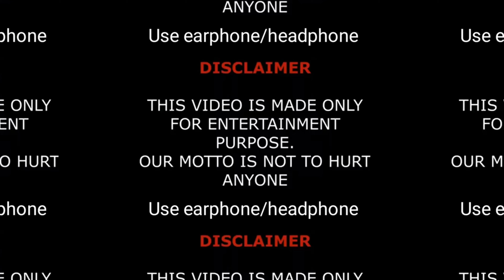As We Wish Chinese Drama Cast Real Name & Ages | Sun Yi Zhou, Yin Tao, Yuan Hong BY ShowTime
As We Wish 2022 Chinese Drama Real Cast Name & Ages || Sun Yi Zhou, Yin Tao, Yuan Hong, Jiang Yan, Ke Ying, Nuo Nuo, 殷桃, 袁弘, 姜妍, 孙艺洲 BY ShowTime

Drama: As We Wish
Native Title: 幸福二重奏
Also Known As: Hao Nu Hao Nan , 好女好男 , Xing Fu Er Chong Zou
Genres: Romance, Drama, Family
Country: China
Episodes: 31
Aired: Jan 3, 2022 - Jan 17, 2022

Miao Sha is an elite in the sales industry, who is known for her ability to strive amidst difficult circumstances. Her husband Fang Cheng, on the other hand, is an ordinary IT employee despite many years of work experience. However, an incident caused Miao Sha to lose the opportunity to promote, and she was switched to another department. Fang Cheng decides to work hard to support his wife. This causes the balance of the family to suddenly change but provides an opportunity for the couple to have a change in thinking. Together, they face and overcome the obstacles in front of them, and understood the true essence of marriage.